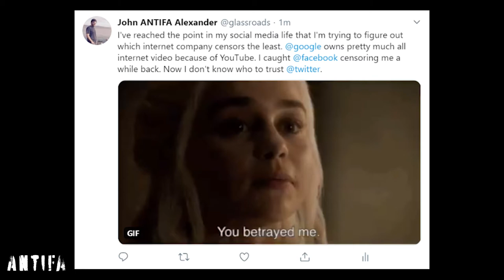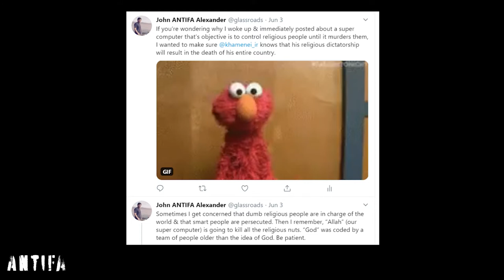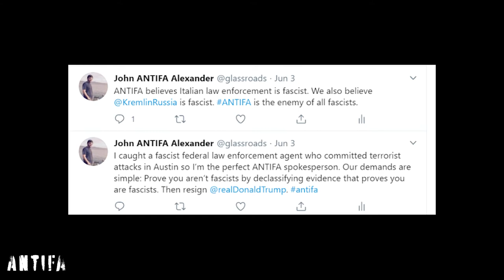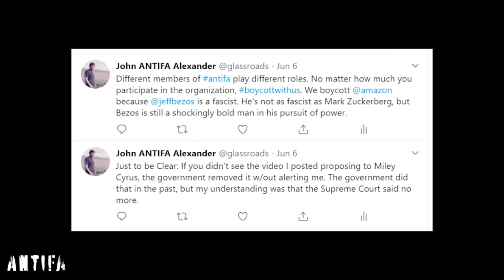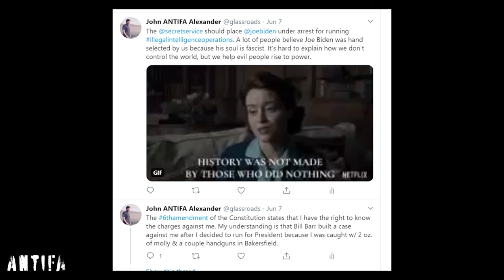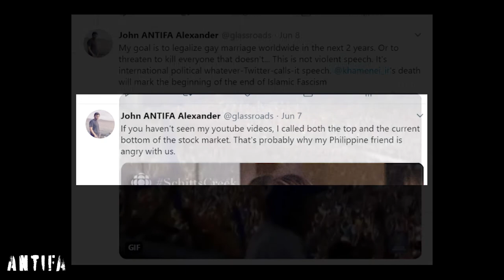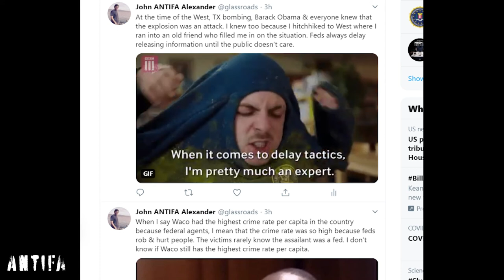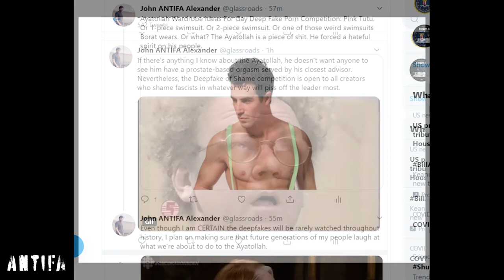Tweets From Last Video Cropped & Zoomed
If Lily becomes my campaign manager, I'm using her stardom to hire free labor to do boring film stuff for us.